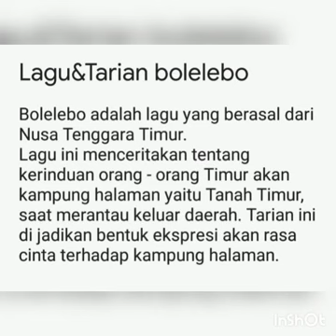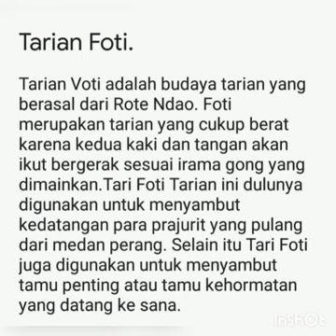Joan Imanuel Edon (L.2)